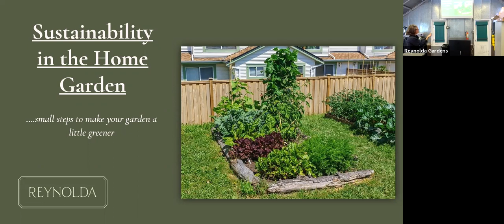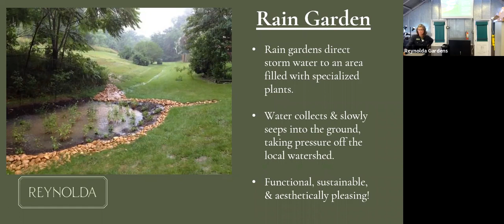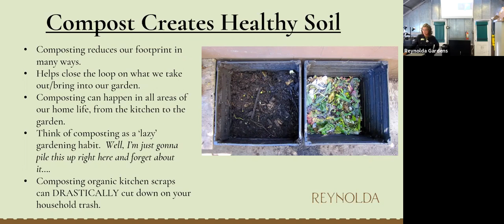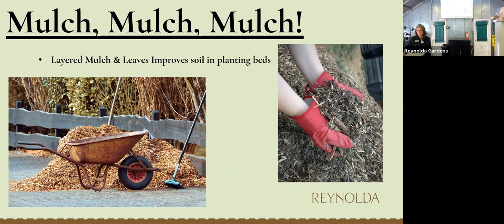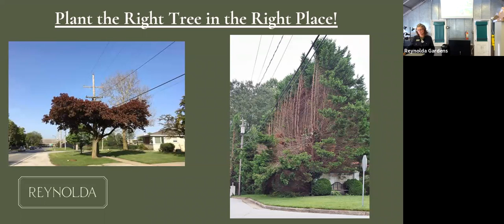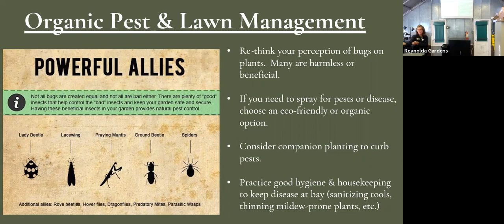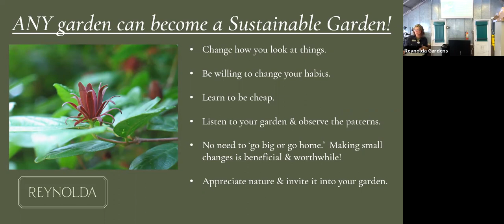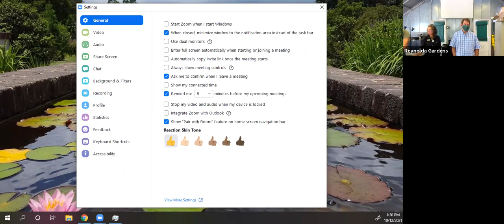Tuesday Gardening Series: Sustainable Home Gardening Practices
In this Tuesday talk from October 12, Assistant Horticulturist Amy Dixon shares how reducing our carbon footprint at home is easier than we think.

This event is part of the Gardens’s Tuesday Gardening series. Whether you are just discovering your green thumb or you have two green hands, all gardening levels are welcome.

View upcoming Tuesday Gardening talks ⟶

About Reynolda
Reynolda, in Winston-Salem, N.C., is a rare gem among the nation’s cultural institutions and historic landscapes. The Reynolda experience includes a renowned collection of American art in America's largest bungalow; lush formal gardens; and calming, nature-filled walking trails encompassing more than 130 acres on the 1917 estate of Katharine and R.J. Reynolds. Reynolda, located at 2250 Reynolda Road, is part of Wake Forest University.